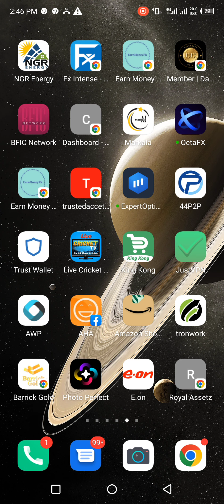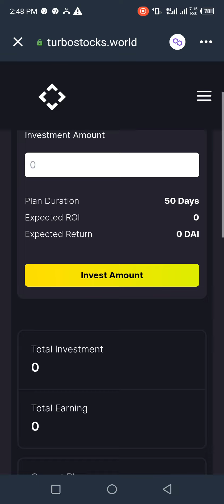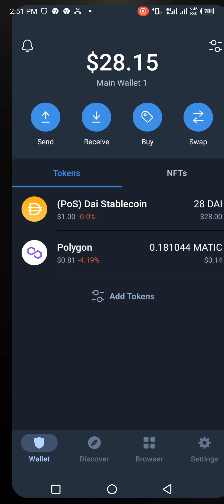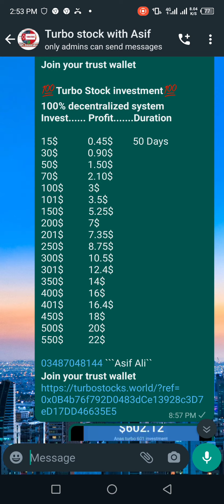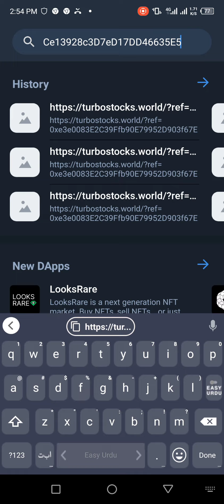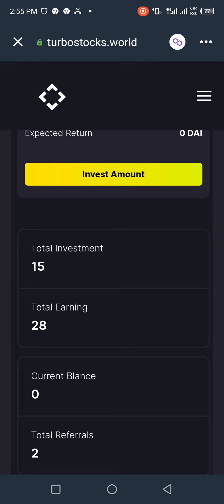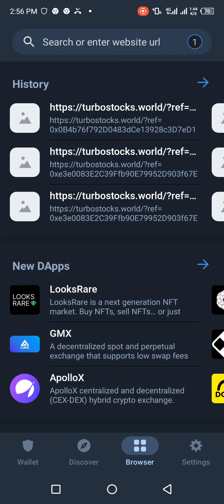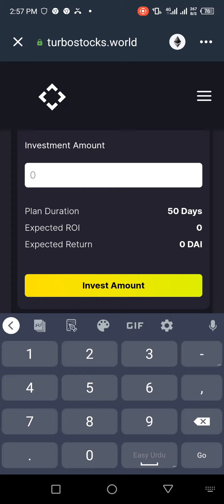Tarbu stoks Big opportunity to work within the company and live withdraw proof hindi || urdu2022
Refral link joinig kaliay

wats app gorup link info kaliay